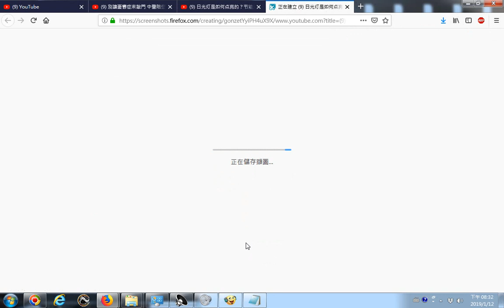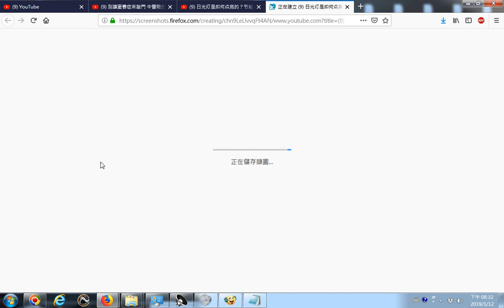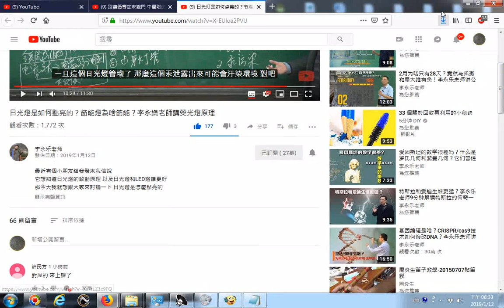20190112網路影片擷圖的操作實況錄影 以youtube影片為例 日光燈是如何點亮的？節能燈為啥節能？李永樂老師講熒光燈原理